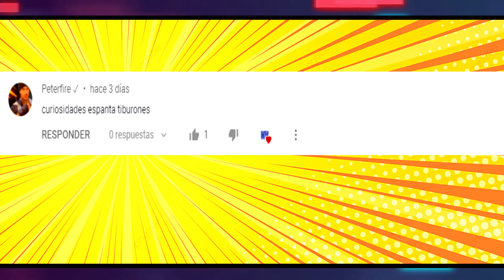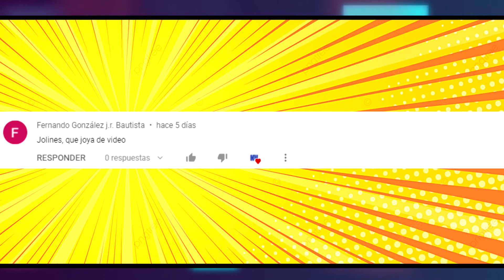El Espanta Tiburones Curiosidades Y Datos Interesantes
El Espanta Tiburones Curiosidades Y Datos Interesantes  | LO QUE NO SABÍAS DE EL ESPANTA TIBURONES | SECRETROS  EASTEREGGS DE EL ESPANTA TIBURONES.